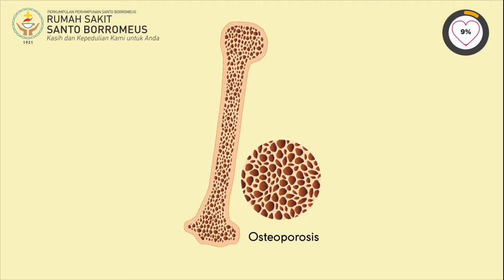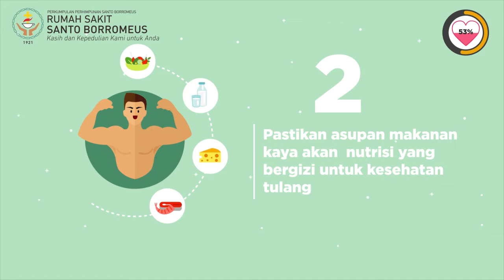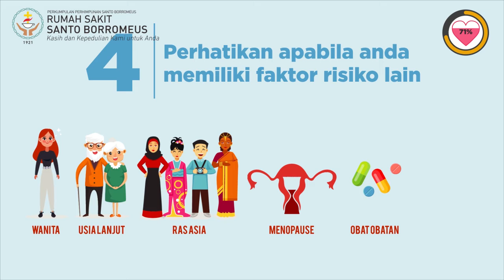Info kesehatan RS Santo Borromeus " OSTEOPOROSIS "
Selamat datang di video SEHAT bersama RS SANTO BORROMEUS, dimana kami akan menyajikan tip dan informasi kesehatan untuk Anda. Edisi kali ini akan membahas mengenai OSTEOPOROSIS beserta langkah-langkah pencegahan dan cara deteksi dini penyakit tersebut. Selamat menyaksikan.